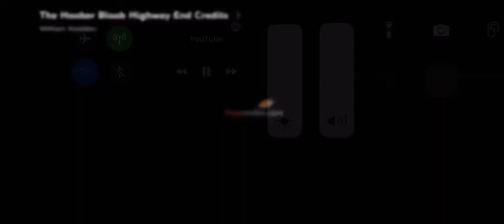April 18, 2022